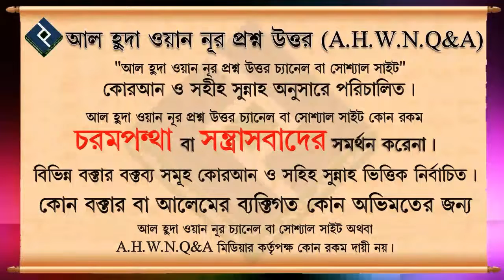লা ইলাহা ইল্লাল্লাহ এর অর্থ আল্লহ ছাড়া কোন বিধান দাতা নাই, এটা কতটুকু সঠিক ᴴᴰ┇শাইখ মোহাম্মদ রশীদ